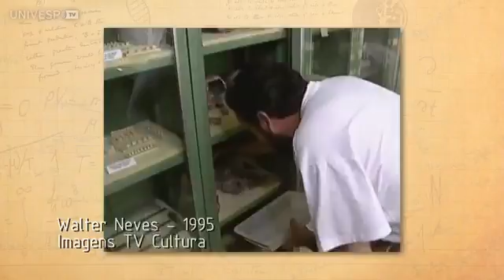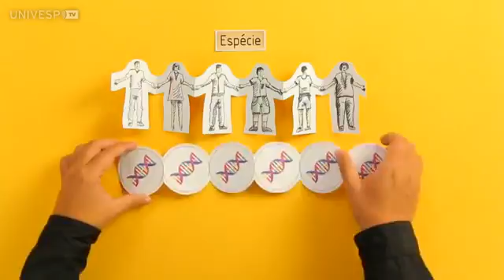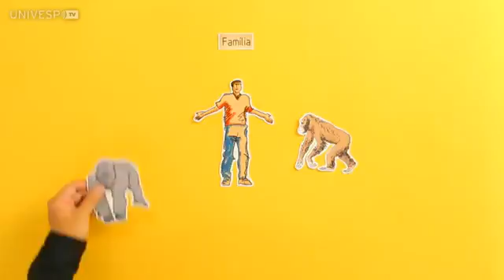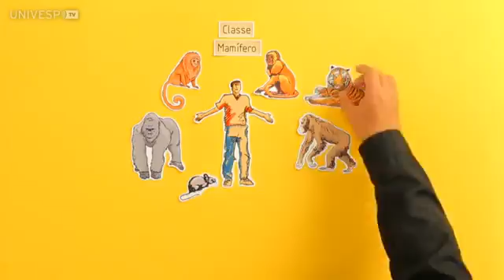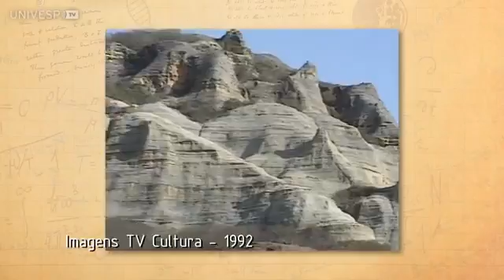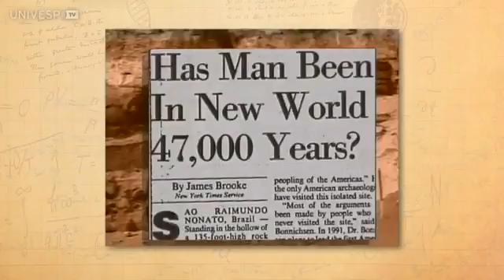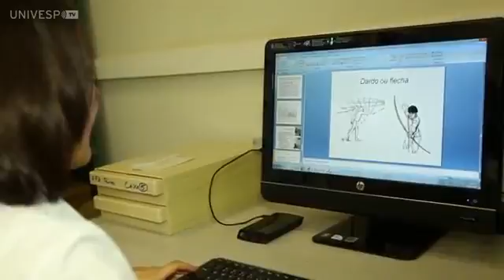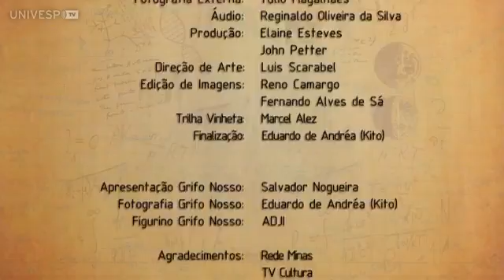SP Pesquisa A origem do Homem Americano 2º bloco